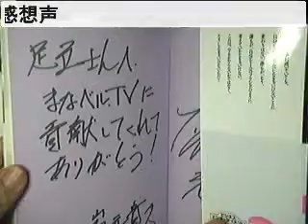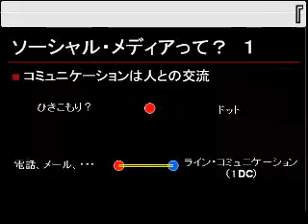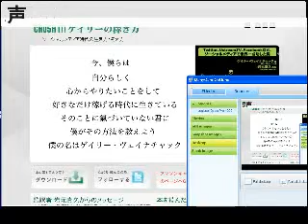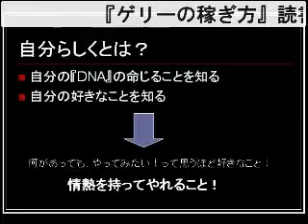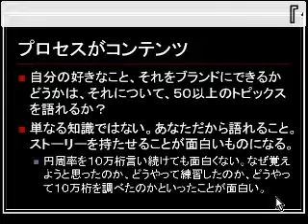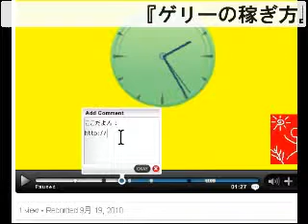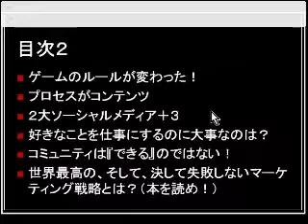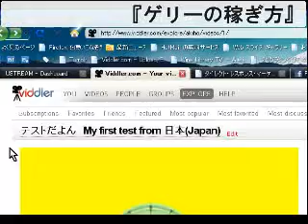『ゲイリーの稼ぎ方』読書感想声 特別版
『ゲイリーの稼ぎ方』（ゲイリー・ヴェイチャック著・岩元貴久監修　フォレスト出版）読書感想声＆ちょっとしたセミナー（＾＾）